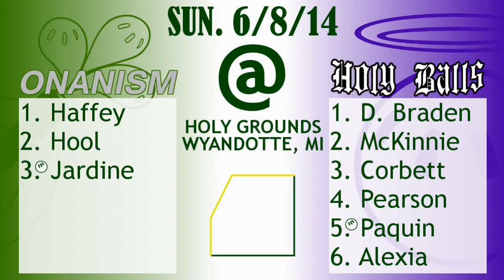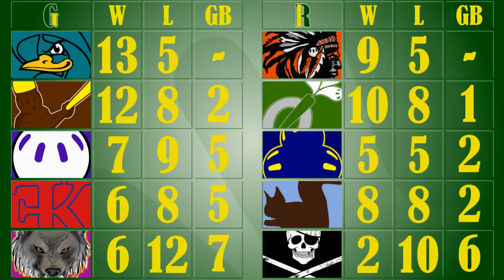Onanism @ Holy Balls, 6/8/14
Game 2 of Oakland County Onanism (10-7) and Holy Balls (6-9) only inter-division meeting of the 2014 season. Paquin (4-1) takes the mound for the Balls, trying to earn a series split. Jardine (5-2) toes the rubber for Onanism in their fourth game of the day's already 2-1 road trip.